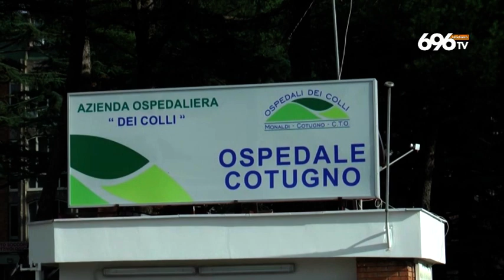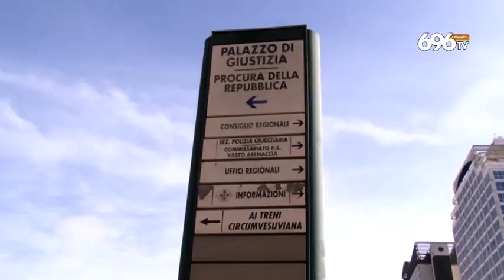Contagi in aumento, allarme per variante inglese